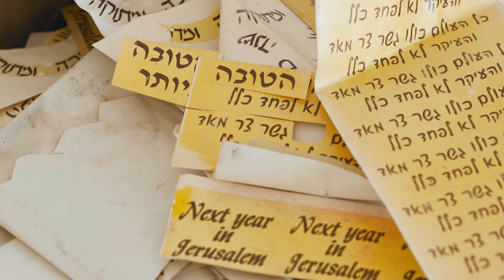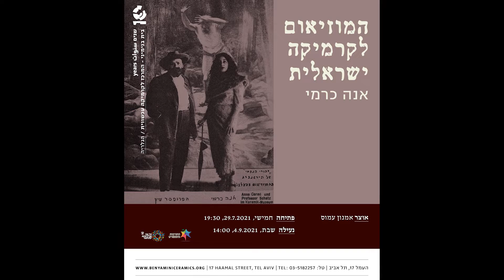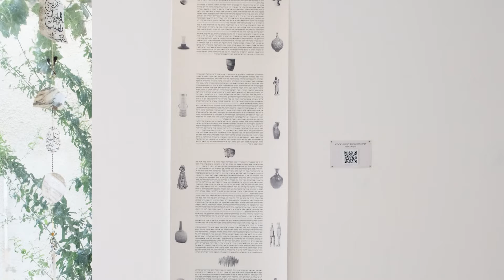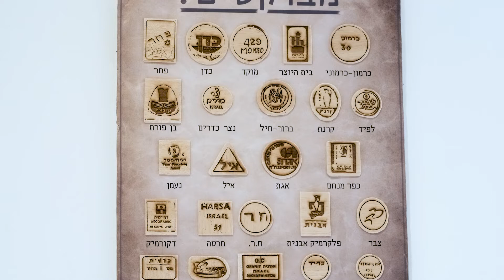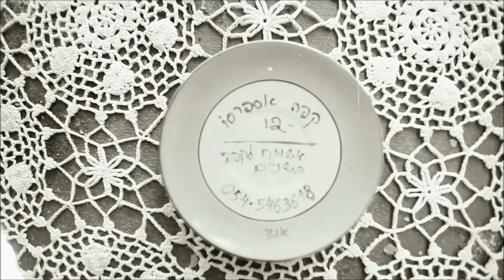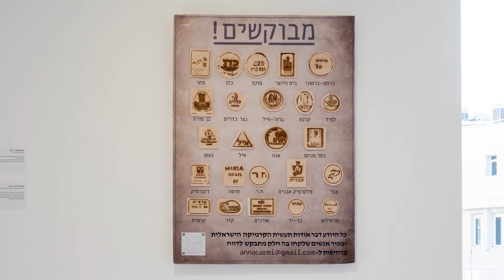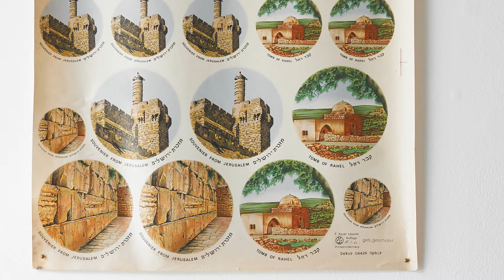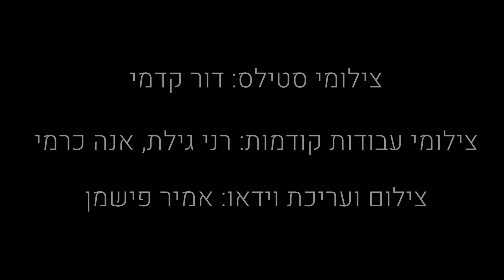שיח גלריה בתערוכה המוזיאום לקרמיקה ישראלית / אנה כרמי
"אחת ממטרות המוזיאון שיוקם היא להוות מקום לשימור ידע בתחום התרבות החומרית" (אנה כרמי)